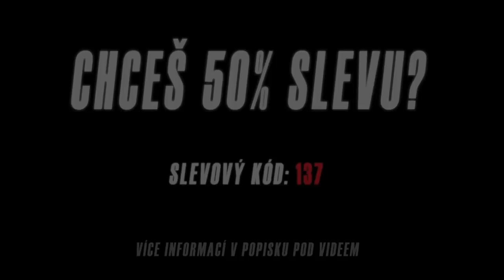UDĚLAL GUARDIOLA CHYBU?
- sleva 50% platí bez ohledu na počtu lahviček. Ať už objednáte 1 nebo 10 lahviček, sleva na první objednávku je vždy 50% bez ohledu na velikosti objednávky.

🛏️ Urychlení regenerace
😴 Lepší spánek
🙂 Zmenšení stresu

╔ FOTBALOVÉ FUT KARTIČKY ╗

╔ MERCH ╗

╔ SPOLUPRÁCE ╗